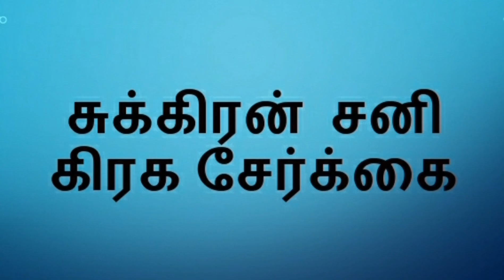சுக்கிரன் சனி கிரக சேர்க்கை_Astrology